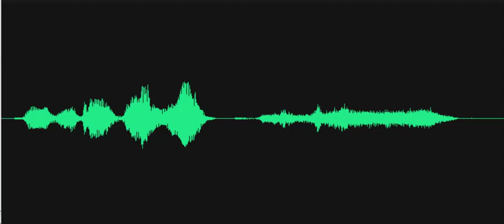Are you still here Mark?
EVP response when Investigator asks, "Are you still here, Mark?" A male voice responds, "Are you getting it now?" Recorded on October 26, 2022, in the Telephone Museum at the Marvel Carriage Museum in Georgetown, Delaware.